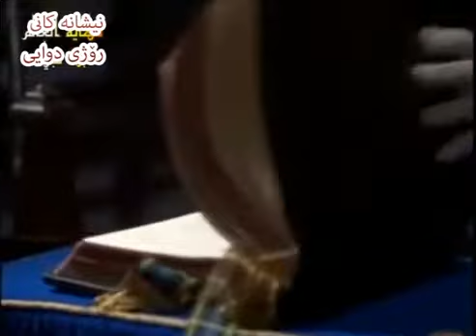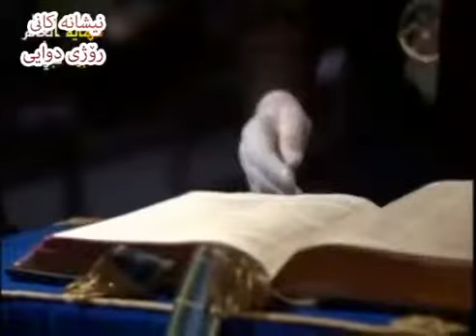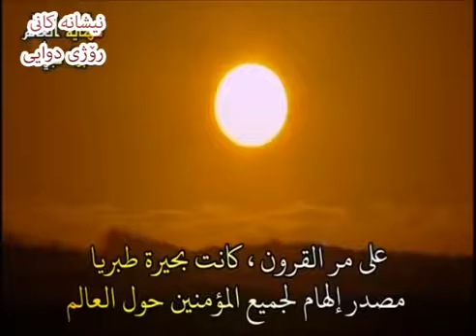نیشانه کانی روژی قیامه ت